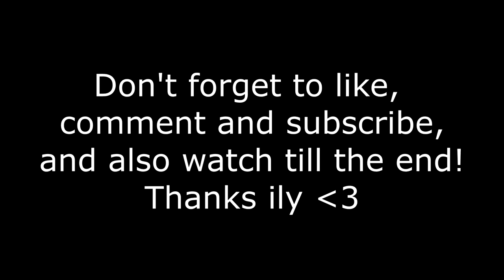High Kill Solo Gameplay by mack Fortnite Chapter 2 Season 3 PS4 Scuf Controller